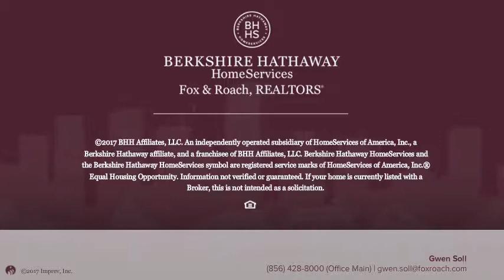45 VILLAGE LN MOUNT LAUREL, NJ 08054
Gwen Soll - Cherry Hill Home Marketing Center
1 beds 1/0 baths